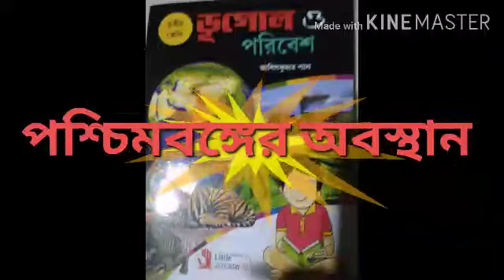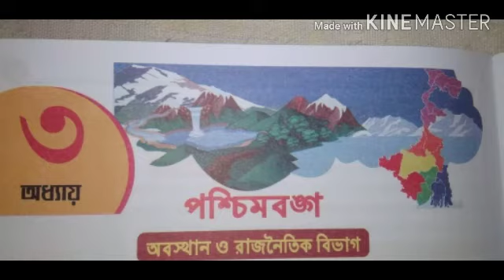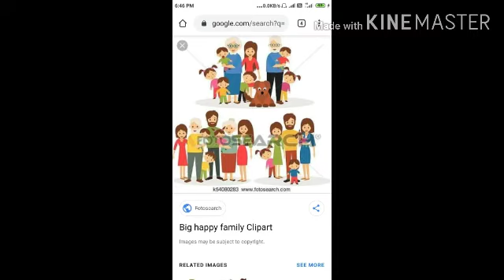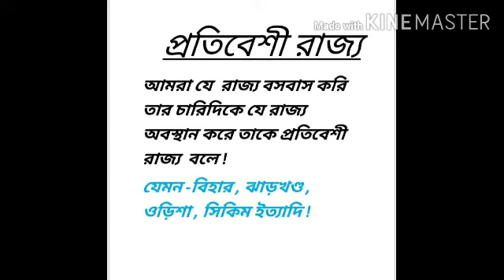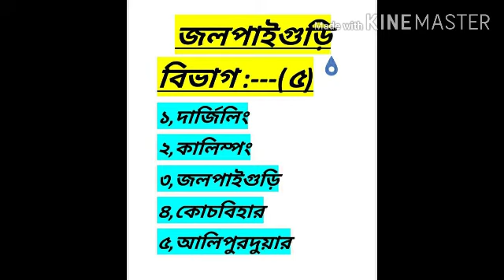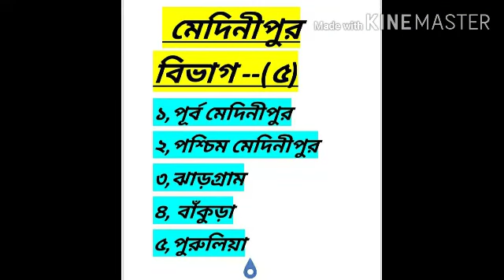পশ্চিমবঙ্গের ভূগোল :-অবস্থান ও রাজনৈতিক বিভাগ (১)